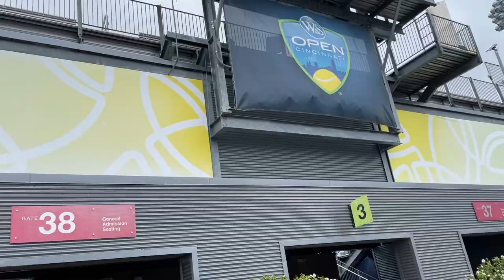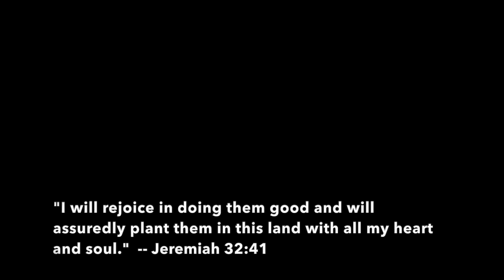Millers - August - 2021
School started and tennis started and we all got obsessed, mostly because we went to the Western & Southern qualifying tournament in Cincinnati. It was so cool and the boys had a great time!